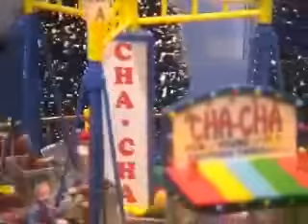74686-the_chacha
lemax movie